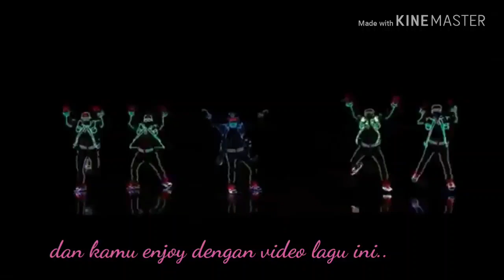Thanks for the first ten subscriber for 1 day🥰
This is for you'll